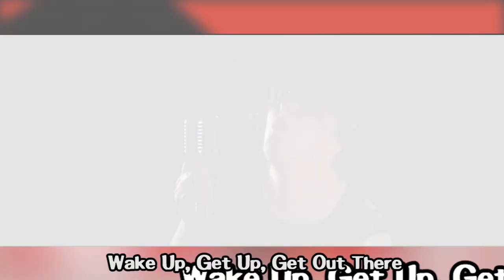Life Will Change (feat. Jayhan) Cover - Persona 5 OST [Original by Shoji Meguro & Lyn Inaizumi]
Me and Jayhan are back to TAKE YOUR HEART! Had a lot of fun with this one so I hope you Enjoy it!